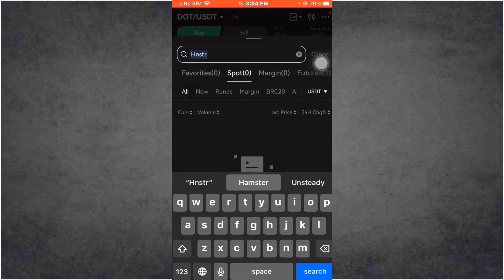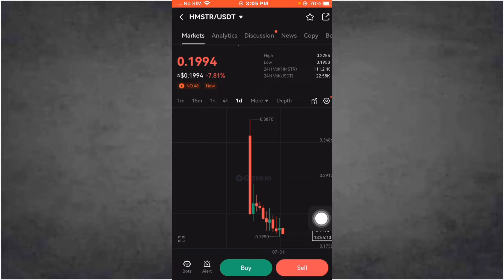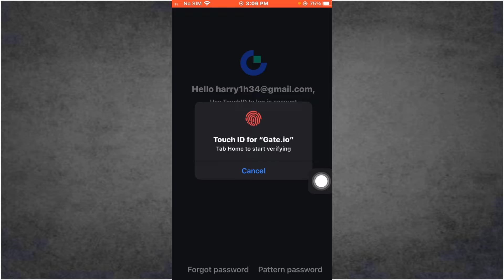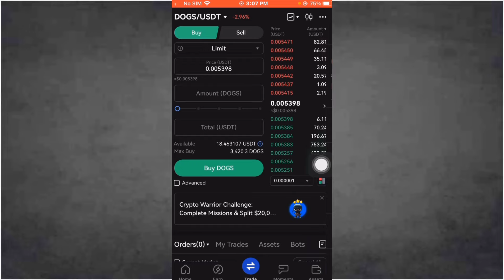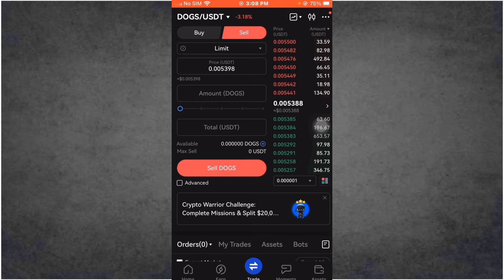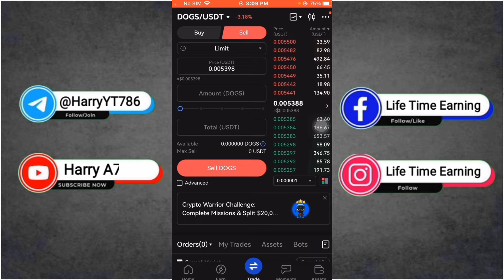Dogs Listing Price Update 😱 Hamster Listing Price Update 😱 Gateio Pre Mint Update 🤑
About Video:
Hamster Airdrop Allocation, HamsterHamster Price, Hamster Pre-MINT, Hamster Sell, Hamster Airdrop, Hamster Update,

About Video:
DOgs Price, Dogs Pre-MINT, Dogs Sell, Dogs Airdrop, Dogs Update,

👉 Gate Detail Link ✔✔

tags@